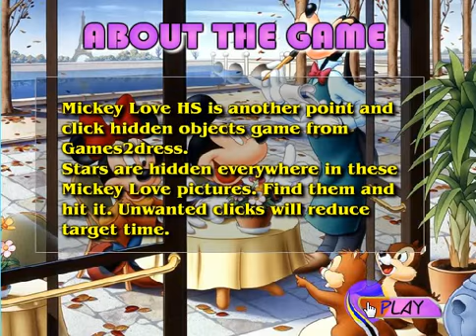Mickey Lover Hidden online game